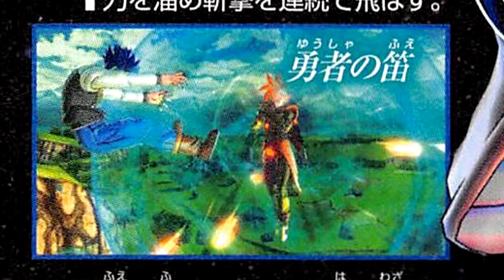Dragon Ball Xenoverse 2 - Tapion & Android 13 New Characters Announced! Pride Trooper Costumes! (HD)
Dragon Ball Xenoverse 2 - Tapion & Android 13 New Characters Announced! Pride Trooper Costumes! (HD) Shoutout to Shonen Games for the Scan!
To Import Games / Purchase Japan I-tunes Cards & More, checkout Play-asia.com,
Sub for more Naruto Shippuden Ultimate Ninja Storm 4, Dragon Ball Xenoverse 2, Attack on Titan, One Piece: Burning Blood!
Apply to the Fullscreen Network! -